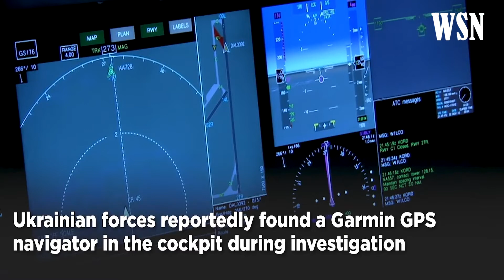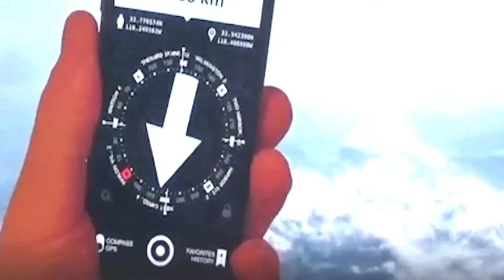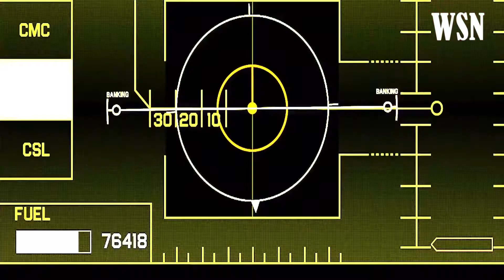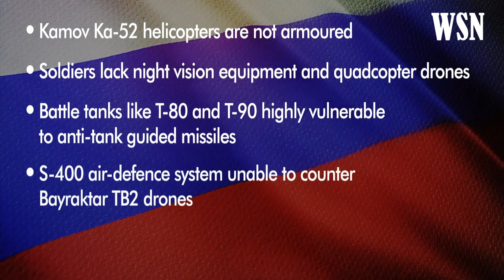Ukraine Says Putin Using Non-Military, Off-The-Shelf GPS On Its Fighters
An investigation into downed Russian fighters in Ukraine has thrown up startling revelations. Some Russian jets that were intercepted in Ukraine have been found equipped with technology made for civilian use. Reports say that the Russian jets contained Garmin GPS navigation and a smartphone with Pronebo software. Ukrainian forces reportedly found a Garmin GPS navigator in the cockpit during investigation. Watch the video to know more.